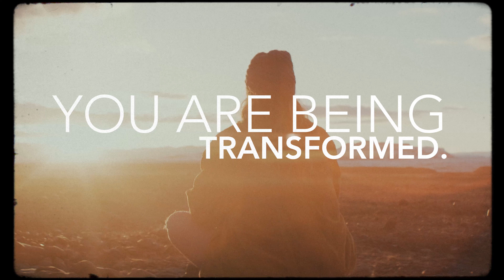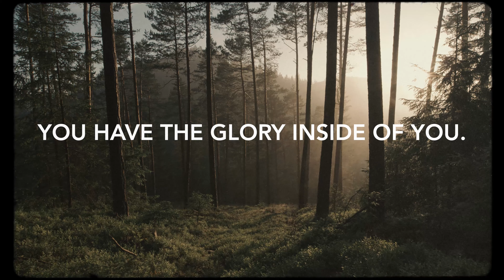You Carry God's Glory with You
Request the complete Divine Encounters sermon series by visiting tonyevans.org.